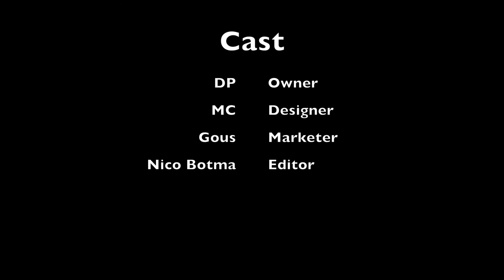Bestbier SA 18m Cultivator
Bestbier SA 18m cultivator owned by Jannie Botma in Bothaville South Africa. It completes 20 hectares per hour.